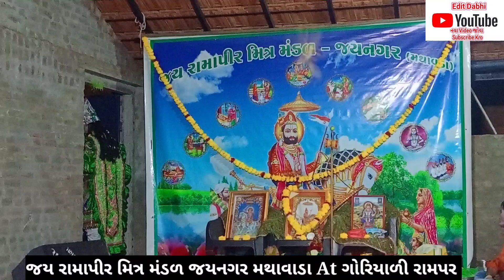જય રામાપીર મિત્ર મંડળ જયનગર (મથાવાડા) Part 7 || HD Video || At ગોરીયાળી રામપર ( )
ramapir Aakhiyan
Ramdevpir Aakhiyan
Rama Mandal
Rama_mandal
Rama mandal Mathavada

bhavesh Dodiya

વાણીયો. ઘેરબો. Badisha

Rama Mandal
Rama Mandal Mathavada
barvala
_____જય રામાપીર મિત્ર મંડળ જયનગર મથાવાડા_______

_____ ____Edit Dabhi_____ ____

 આમંત્રીક ___ હરેશભાઈ તથા નીતિનભાઈ સોલંકી

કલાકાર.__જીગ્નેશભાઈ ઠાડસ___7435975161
કેસિયો ...___👆👆👆👆👆👆👆👆
તબલા.___મહેન્દ્રભાઇ ડાભી _મિથીવિર્ડી. 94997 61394
સાઉન્ડ.___પોહરીઆઈ કંટાળા..તુલસીભાઈ જાંબુચા.
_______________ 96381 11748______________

જય રામાપીર મિત્ર મંડળ જયનગર (મથાવાડા) Part 6 || HD Video || At ગોરીયાલિ રામપર